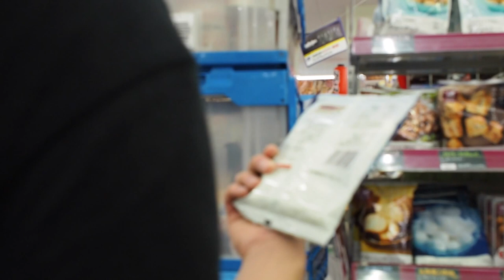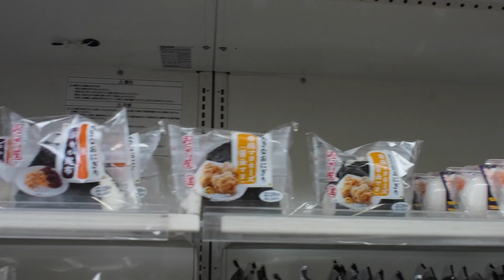Tokyo and the search for vegan onigiri. Japan Vlog: Day 1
Dirst time vlogging. Just learning, sorry about the audio